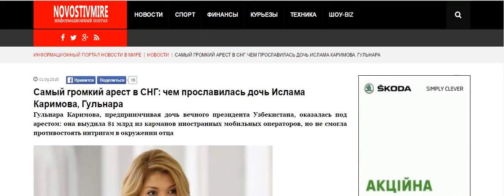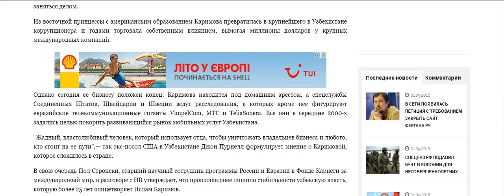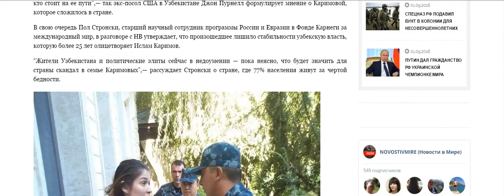Самый громкий арест в СНГ чем прославилась дочь Ислама Каримова, Гульнара